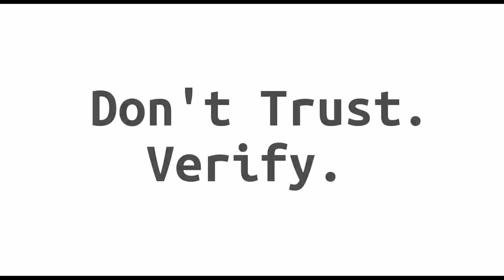Block Digest Special Edition - Rodolfo Novak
Welcome to a Special Edition of Block Digest! (Monday, April 6th 2020)